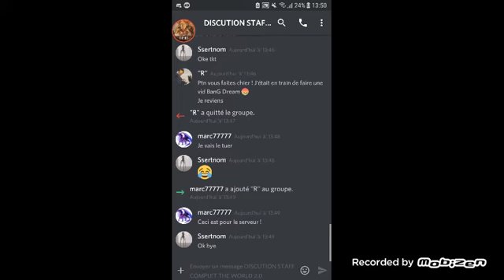KIZUNA MUSIC ! - BanG Dream Girls Band Party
Vous aurez la vrai version lundi
(Enfaite non)

Mode : Extrême

Level : 25